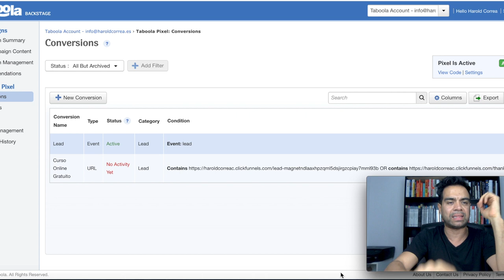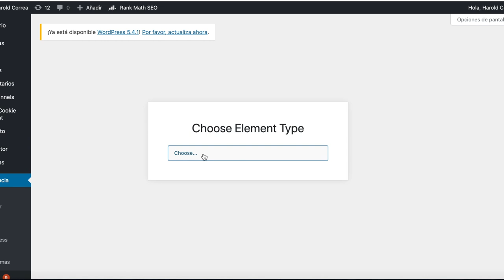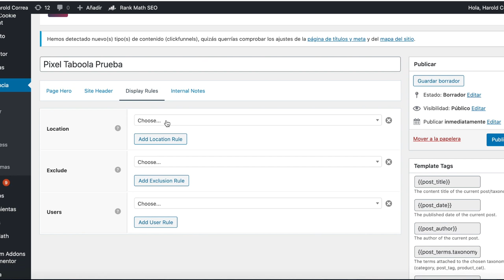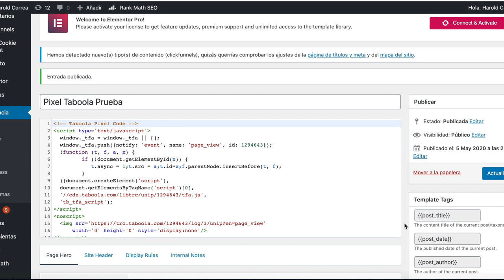Cómo Instalar El Píxel De Taboola En WordPress? Ebook Gratis- Harold Correa -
Antes De Comenzar Te Dejo una encuesta para saber tu grado de conocimiento de TABOOLA, con esto consigo saber de qué hablar en el proximo video. Te dejo en enlace

Si Buscas Descargar El Ebook Sobre Publicidad Nativa Que He Creado El Enlace lo encuentras Abajo👇👇👇👇

Descárgate El Ebook que he creado "Los Secretos De La Publicidad Nativa" ¿CÓMO HACER PUBLICIDAD EN TABOOLA?

Muchos me habéis preguntado cómo instalar el píxel de taboola en vuestros blogs o páginas webs en  wordpress, aquí os dejo un video de como hacerlo.
También os dejo en enlace al grupo privado de telegram que estoy creando para que hablemos por ahi de todos los beneficios que tiene esta genial herramienta, anímate y enterate de todos los beneficios que trae esta genial herramienta. Aqui te dejo el enlace

Hola soy Harold Correa, Emprendedor / Empresario dedicado al mundo online desde el año 2000, soy publicista, creativo, productor de radio y tv, ayudo a  emprendedores y a profesionales a  crear sus negocios online e infoproductos.

Bienvenidos a mi canal que consta de 2 secciones:

» Inconformistas Podcast: entrevistas a personas que se han salido del Status Quo y han logrado Éxito a nivel profesional y personal.

»Inconformistas Academy Cursos y Formaciones para emprendedores que no se conforman con lo que tienen y cada día buscan la mejora constante

¿Quieres seguir creciendo y  potenciar tu desarrollo personal? y/o ¿Te gustaría aprender de los mejores emprendedores y dueños de negocio de éxito?